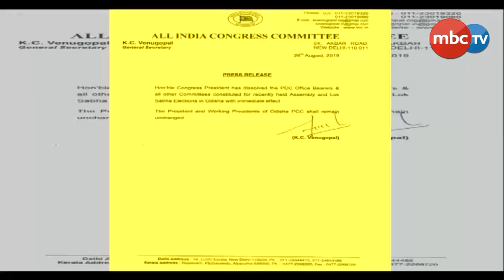Congress bestows faith on Failed Leaders, Niranjan Patnaik still gains faith || MBCtv